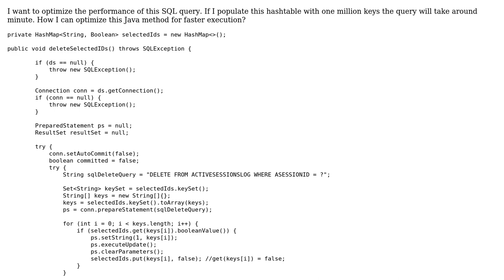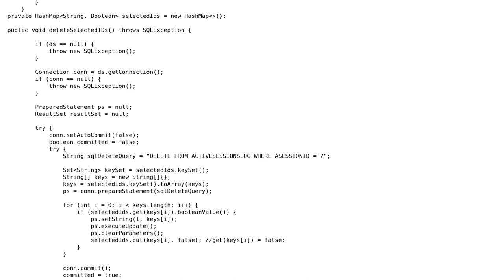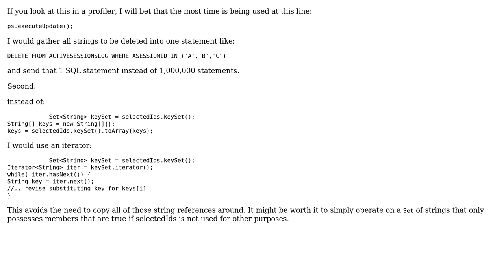How to optimize this SQL delete? (2 Solutions!!)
How to optimize this SQL delete?

With thanks & praise to God, and with thanks to the many people who have made this project possible! | Content (except music & images) licensed under CC BY-SA | Music | Images & others | With thanks to user user1285928 user Peter Smith user palacsint user jasonk and the Stack Exchange Network Trademarks are property of their respective owners. You are responsible for your own actions.